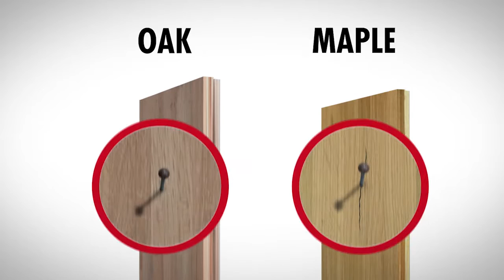Oak Is Better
Need a reason that oak is better than traditional trailer flooring materials?  We'll give you 5.